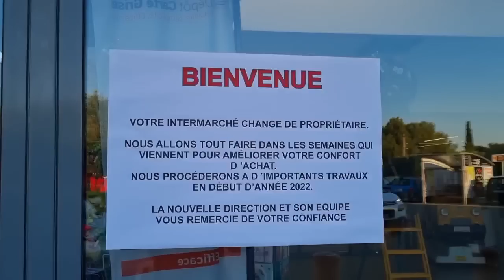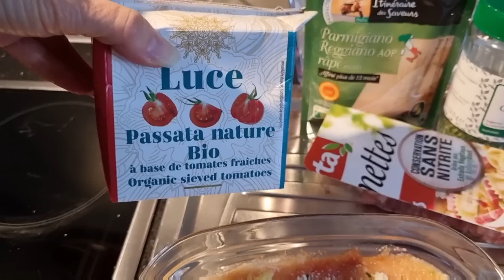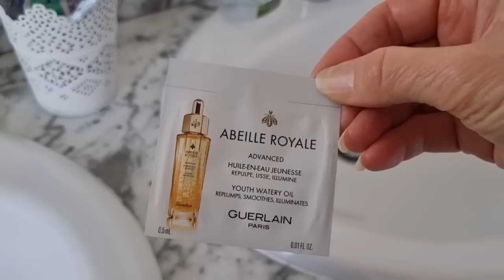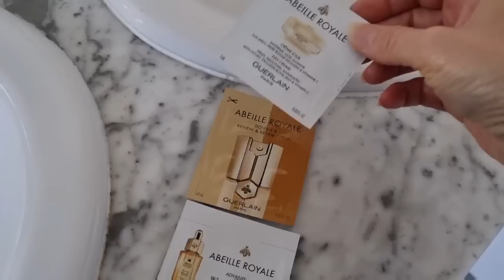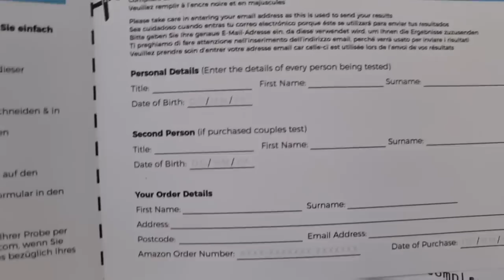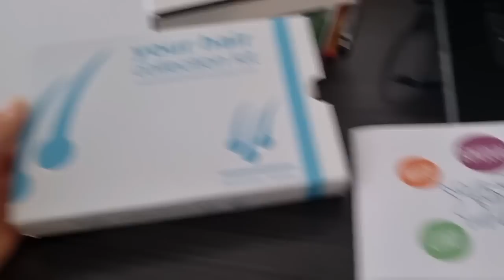Француженка сказала как относятся к русским. Ответ порадовал. Elena France